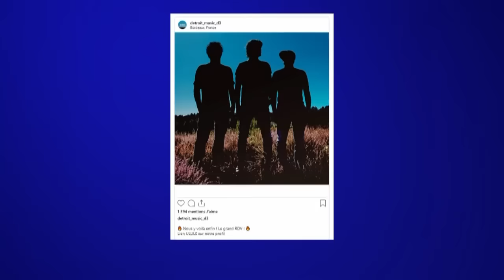"C'est absolument sidérant !" : Pascal Praud réagit au témoignage de viol de Judith Godrèche